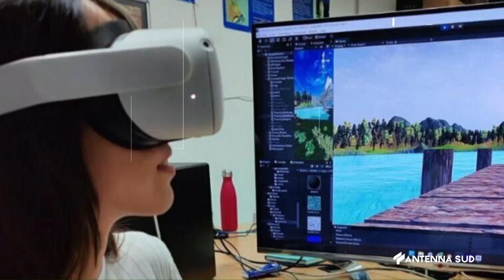POMERIGGIO SUD, PUNTATA DEL 28 GIUGNO 2024